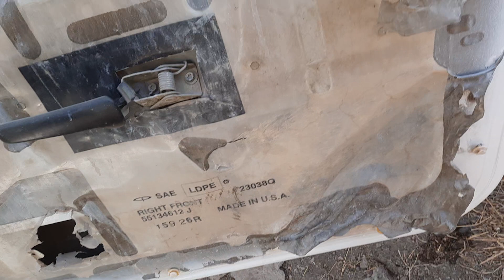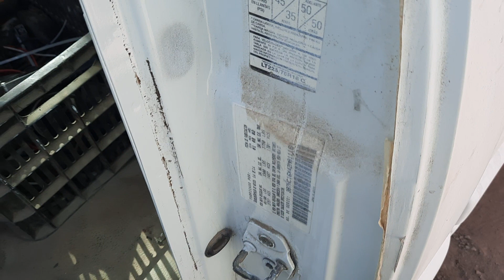Por qué es importante reparar estas partes de tu camioneta.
hojalateria